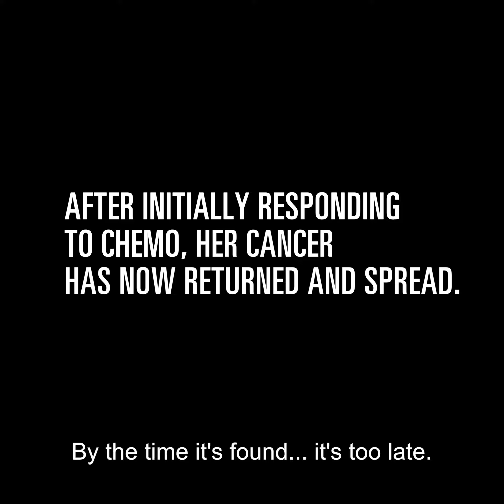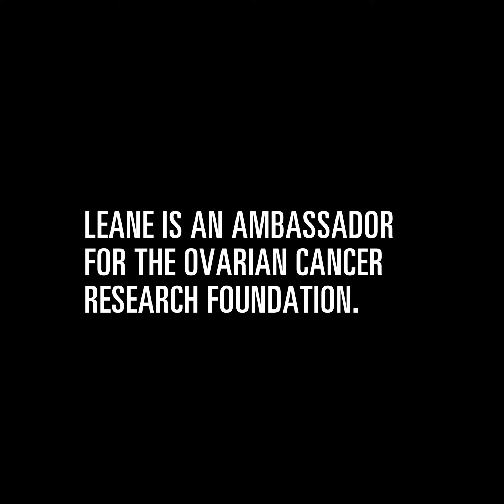Leane Flynn shares her journey with Ovarian Cancer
Leane Flynn was diagnosed with ovarian cancer in 2017, after mentioning some symptoms to her gynaecologist. But these 'symptoms' were barely alarming—she just thought she was moving into middle age. With no early detection test, she too was left in the dark.  This is her story.